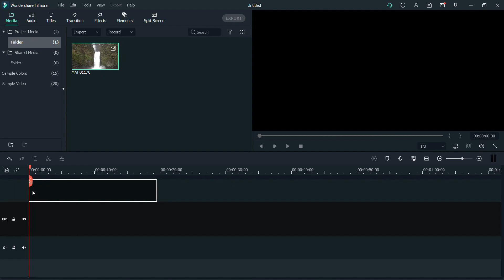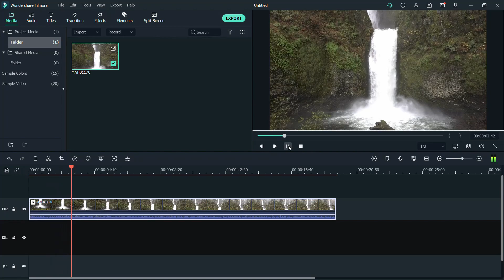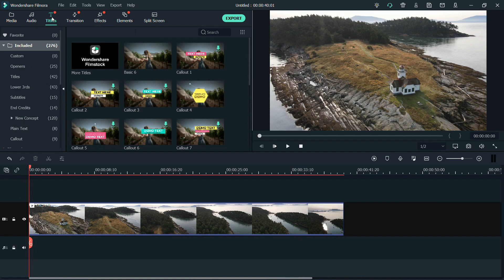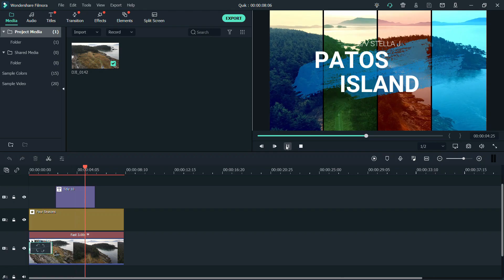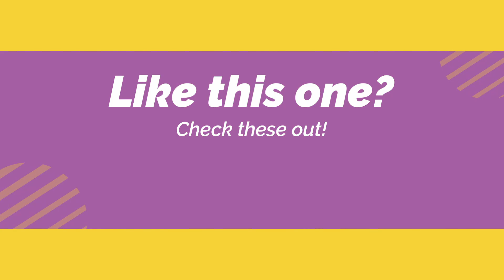A closer look at my Camera Gear - Island Packet 38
Because we have some time to kill before we are back at the boat, I thought I'd show you my camera gear. From action cams to drones, I walk you through my bag of toys one by one. Stick around afterword for some great shots of the local Wasco county.